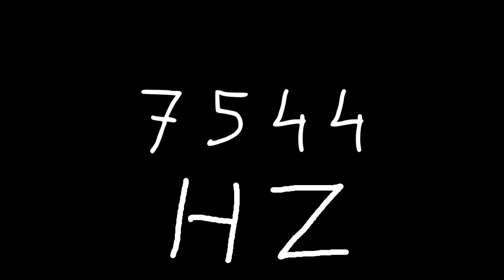7544 hz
Just sound.

chords
sounds
noise
tone
noises
tones
audio
wave
waves
sin
sine
sinus
sinoid
heart
heartbeat
resonancy